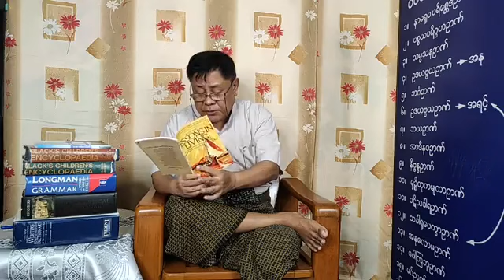Day 11 - Lessons In Living | Junior Reading